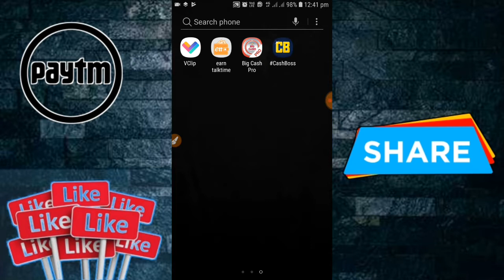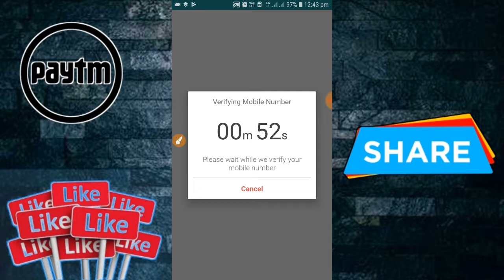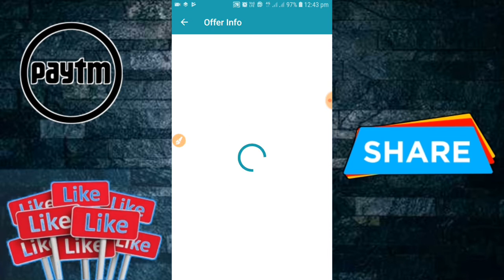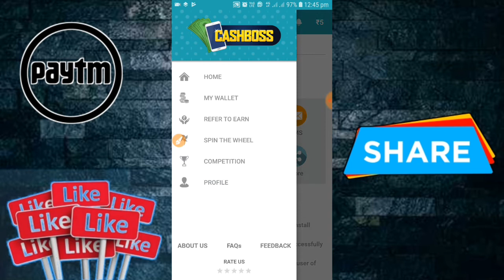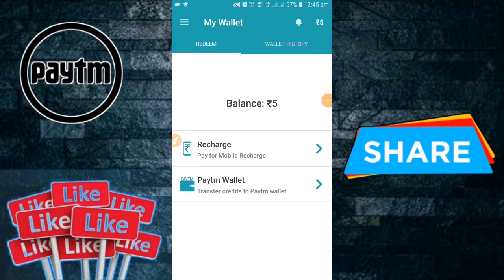Diwali2019 New Earning App 2019 | Earn Free Paytm Cash 2019 | Diwali Free Paytm Cash 2019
Refer code :- =FB82C5

Paytm lifafa,
make money online in hindi 2019,

Best diwali earning app 2019,